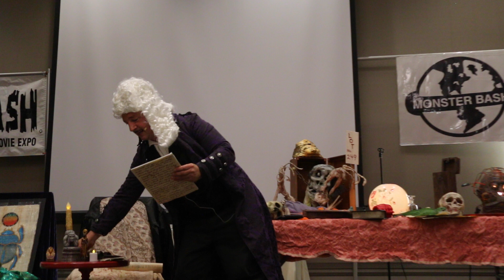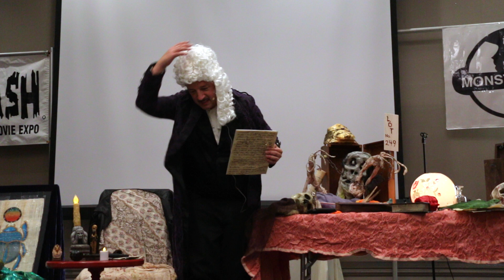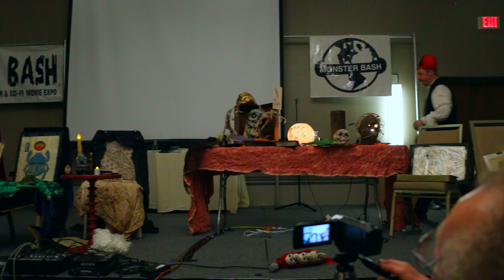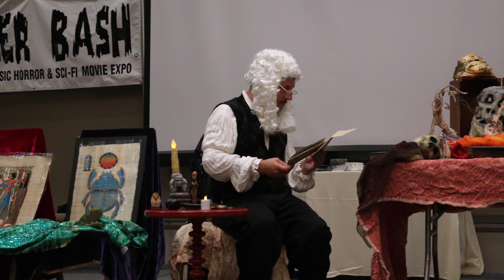Monster Bash 2016